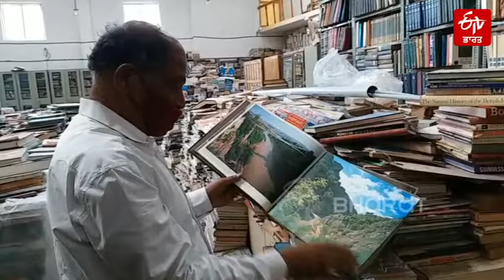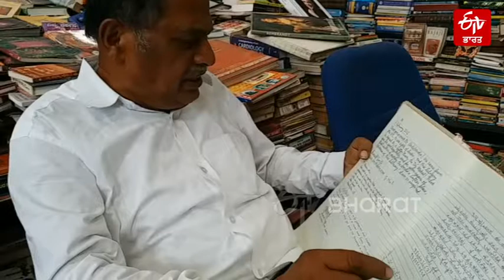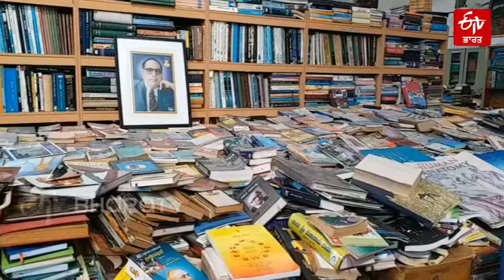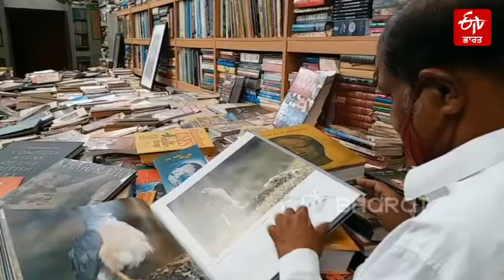ਕਿਤਾਬ ਪ੍ਰੇਮੀ ਅੰਕੇਗੌੜਾ ਨੇ ਬਣਾਇਆ ਵਿਸ਼ਾਲ ਕਿਤਾਬਾਂ ਦਾ ਭੰਡਾਰ | Book Lover Anke Gowda | ETV Bharat Punjab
ਜਿਥੇ ਵੀ ਤੁਸੀਂ ਦੇਖੋਗੇ, ਉਥੇ ਹਰ ਜਗ੍ਹਾ ਕਿਤਾਬਾਂ ਨਜ਼ਰ ਆਓਣਗੀਆਂ। ਸਿਰਫ ਇੱਕ ਜਾਂ ਦੋ ਕਿਤਾਬਾਂ ਨਹੀਂ, ਬਲਕਿ ਇਥੇ ਤੁਹਾਨੂੰ ਲੱਖਾਂ ਕਿਤਾਬਾਂ ਮਿਲਣਗੀਆਂ. ਇਥੋਂ ਤੱਕ ਕਿ ਜੇਕਰ ਕਿਸੇ ਨੇ ਘੁੰਮਣਾ ਹੋਵੇ ਤਾਂ ਉਨ੍ਹਾਂ ਨੂੰ ਬਿਨਾਂ ਰੁਕਾਵਟ ਚੱਲਣ ਲਈ ਕਿਤਾਬਾਂ ਸਹੀ ਢੰਗ ਨਾਲ ਰੱਖਣੀਆਂ ਹੋਣਗੀਆਂ। ਕਿਤਾਬਾਂ ਦੇ ਇਸ ਘਰ ਦੀ ਕਲਪਨਾ ਕਰੋ! ਕਿਤਾਬ ਪ੍ਰੇਮੀ ਅੰਕੇਗੌੜਾ ਨੇ ਕਿਤਾਬਾਂ ਦਾ ਵੱਡਾ ਅਜਾਇਬ ਘਰ ਬਣਾ ਕੇ ਦੂਜਿਆਂ ਨੂੰ ਕਿਤਾਬਾਂ ਪੜ੍ਹਨ ਅਤੇ ਪਿਆਰ ਕਰਨ ਲਈ ਉਤਸ਼ਾਹਤ ਕੀਤਾ ਹੈ।